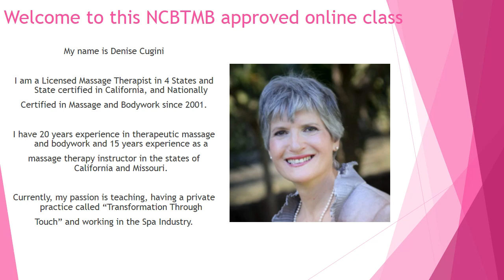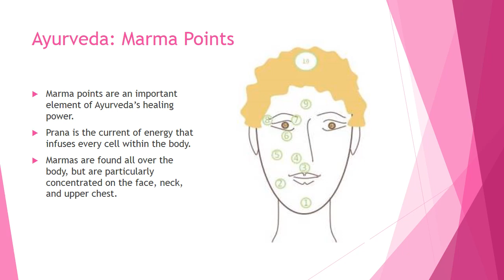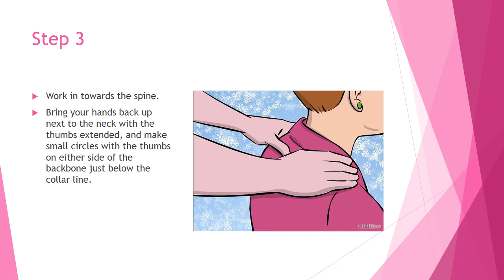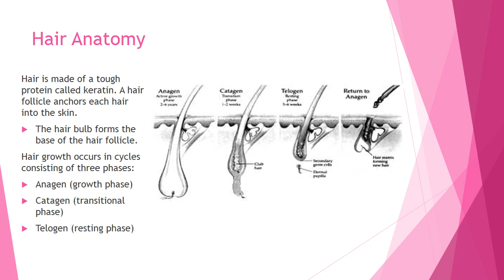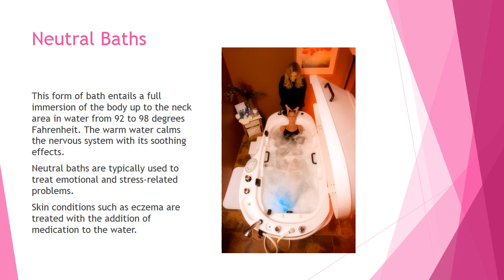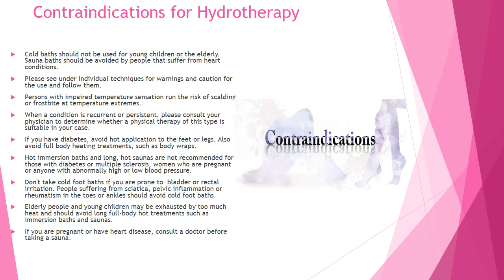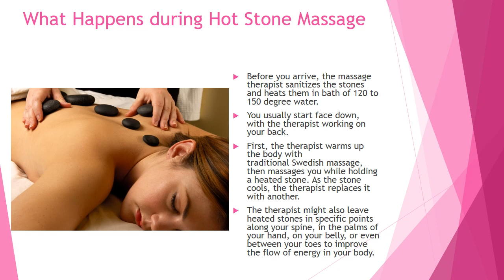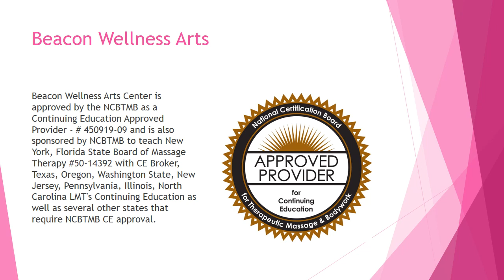Spa Therapies Part 2 - 4 CE hrs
NOTE:  If you want to receive CE credits for this online class, click here to register:

Gain the unique knowledge and skills required to work as a successful spa employee or to integrate spa modalities into your private practice, clinic or day spa. Learn theoretical and practical techniques that will build your competency and confidence in providing basic spa treatments. Participants will learn spa history, terminology and concepts focusing on the types of spas and spa therapies such as LaStone massage, face massage, hair and scalp massage, Indian Head massage, Lava shell massage, Lomilomi and Marma massage, different types of hydrotherapy and Watsu.